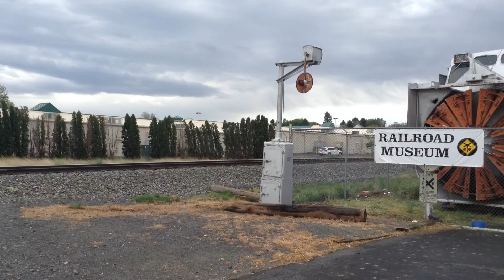A Union Pacific Local Freight Rolls through Hermiston